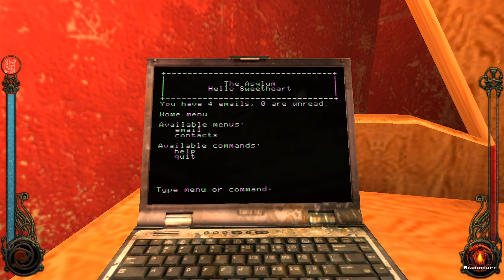The Twin Conundrum - Let's Play Vampire: The Masquerade - Bloodlines Part 10 Blind Gameplay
Let's play Vampire: The Masquerade - Bloodlines on PC! In Part 10 of this blind Toreador gameplay/playthrough, we return to Therese and Jeanette at the Alsyum with the Ocean House pendant.

This video contains the following quests:
- The Ghost Haunts at Midnight
- Slashterpiece
- Spiritual Release
- Explosive Beginning

► Vampire: The Masquerade - Bloodlines
Developer: Troika Games
Publisher: Activision